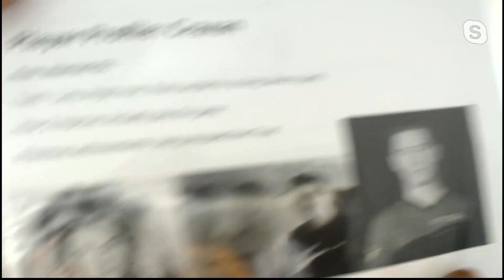Trust Gaming vs Os Leões | Benelux Highlights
Here are our select highlights from the 2nd week of play of Benelux Season 3!